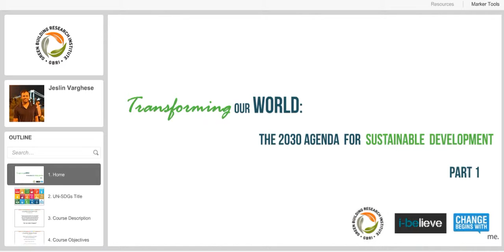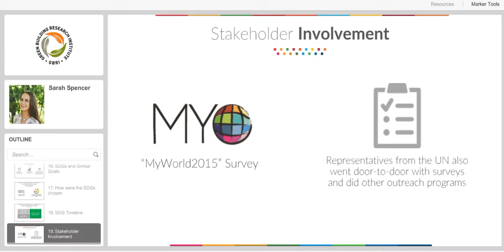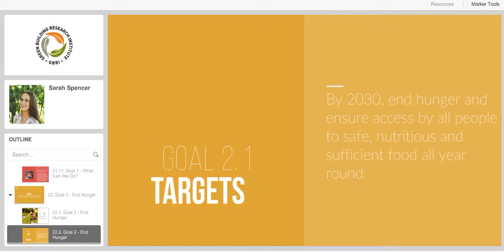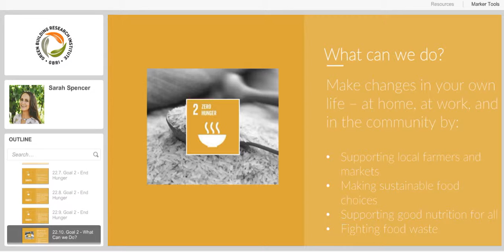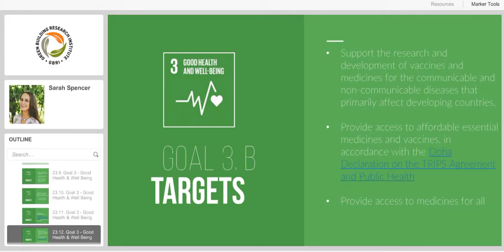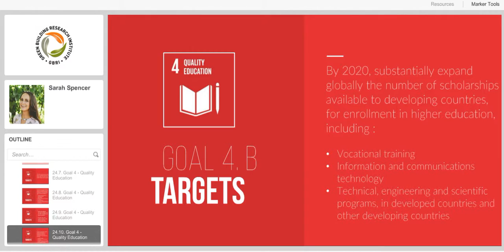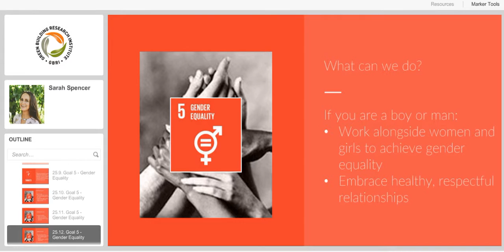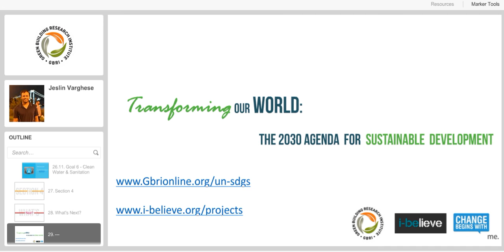Transforming the World: The 2030 Agenda for Sustainable Development - Part 1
This course series is one among many educational programs developed as part of a campaign titled “Change begins with me”. You may learn more about this campaign on the GBRI or i-believe.org websites.

Programs and policies backed by the United Nations have shaped the world we live in for the past half-century.  The latest program, which has been in development for four years, is the release of the Sustainable Development Goals. By 2030, these Goals aim to combat the world’s most wicked and pressing problems, including poverty, hunger, and climate change, among many others.